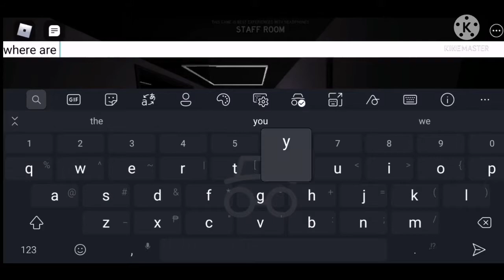Specter : Arcade Map - Solo Hard Mode | Mobile Gameplay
In this video im going to play the new arcade map on specter. For those who don't know what specter is. Specter is roblox horror game you will need to grab items and find some pieces of evidence. And the game is inspired by phasmophobia!